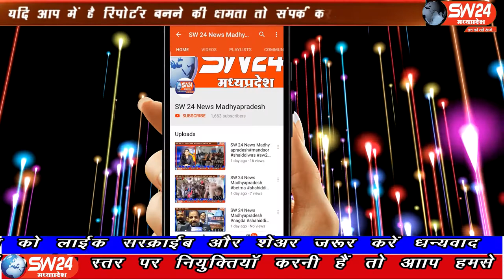SW 24 News Madhyapradesh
विदिशा जिले के पठारी में सूचना प्रौद्योगिकी के जनक और भारत में कम्प्यूटर को लाने वाले पूर्व प्रधानमंत्री राजीव गांधी की जन्म जयंती ब्लॉक कांग्रेस कार्यालय पठारी में मनाई गई। विदिशा पठारी से कैमरामैन नेतराम साहू के साथ आशीष सहेले की रिपोर्ट